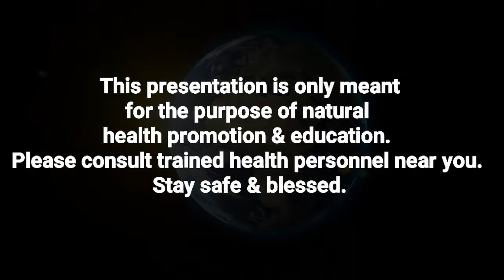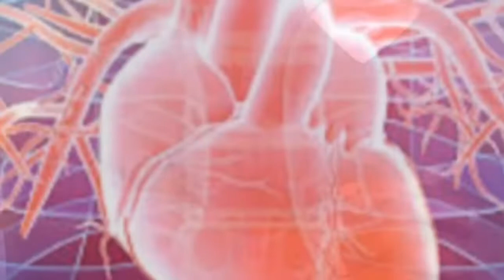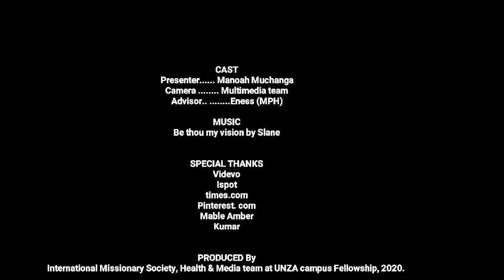Health 1: Prevent Flues and colds using home prepared & preserved Vitamin C from Lemon